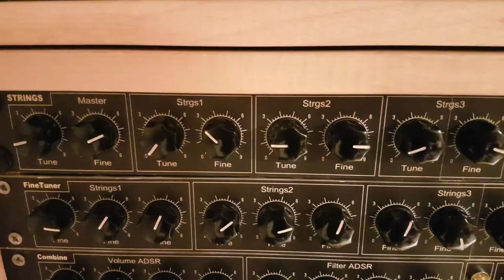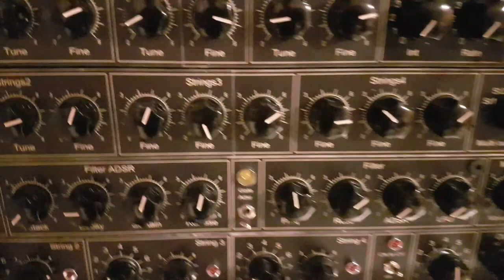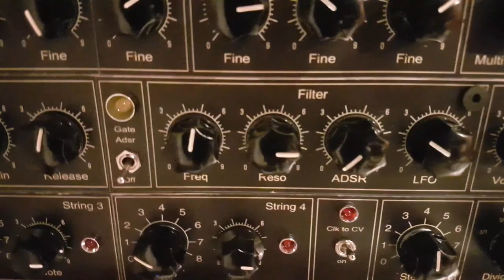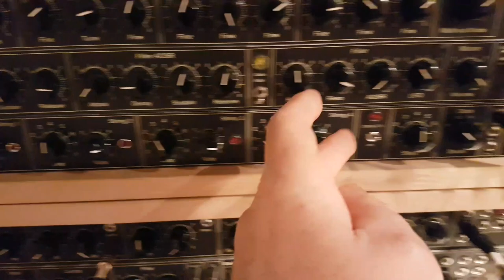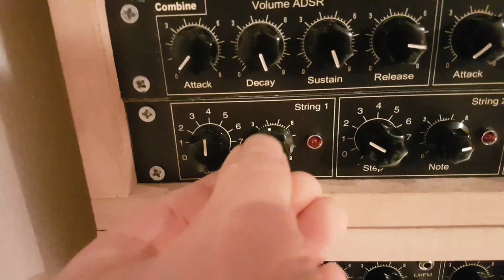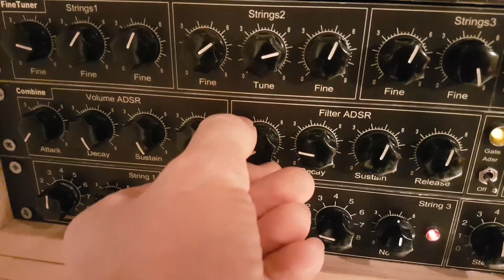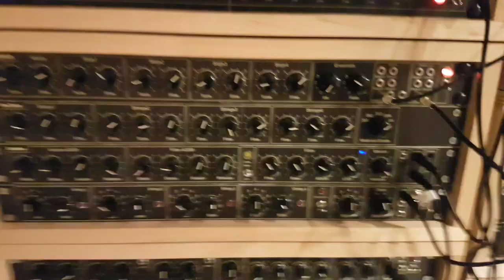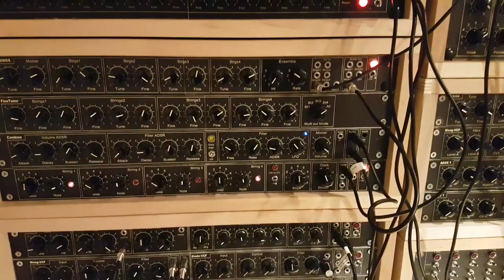The Analog Strings-Synthesizer, Introduction, Plans and Circuits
This is another Introduction and Description of an DIY-Device that i have built. Its an analog-Strings Synthesizer with 12 Oscillators parted in 4 Strings-Groups that can be freely tuned in Chords or Octaves and  controlled  over a CV-keyboard. The Circuits are from Ray Wilsons MusicFromOuterSpace and from Yusynth.net
The Plans and Circuits are here: